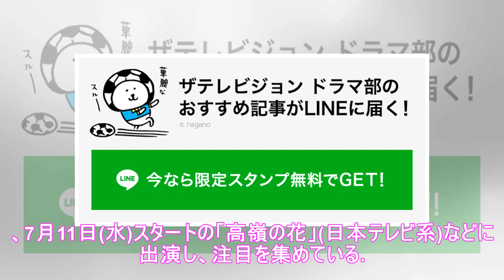峯田和伸が「宮本から君へ」にカメオ出演！大好きな池松壮亮と共演!?(1/3)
6月22日放送のドラマ25「宮本から君へ」に出演する銀杏BOYZ・峯田和伸 6月22日放送のドラマ25「宮本から君へ」(夜0:57-1:28、テレビ東京ほか）の第11話に銀杏BOYZ・峯田和伸がカメオ出演することが分かった。 峯田は音楽活動以外にも、俳優として連続テレビ小説「ひよっこ」(2017年、NHK総合ほか)、7月11日(水)スタートの「高嶺の花」(日本テレビ系)などに出演し、注目を集めてい...